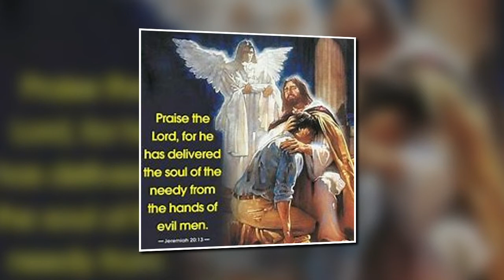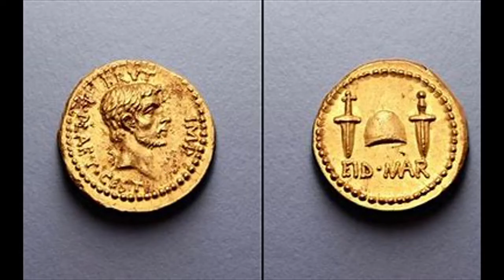CHARLIE CAT PRESENTS: YOU ARE THERE - THE ASSASSINATION OF CAESAR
Here is another fascinating episode.  In this we are transported back to ancient Rome.  I hope you will enjoy the trip!  God Bless you all my dear friends!